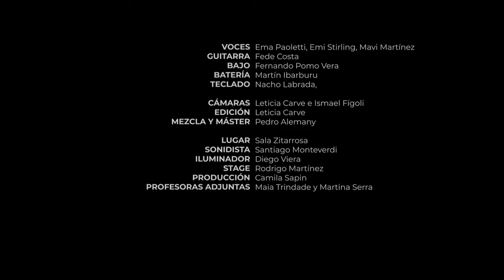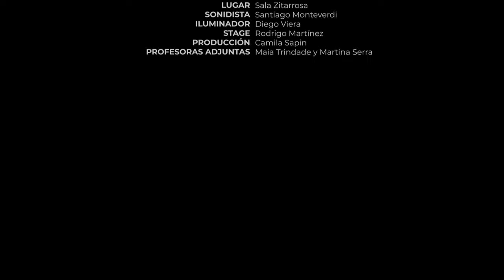Mavi Martínez, Emilia Stirling y Ema Paoletti - Rumor has it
Cantantes: Mavi Martínez, Emilia Stirling y Ema Paoletti
Guitarra: Fede Costa
Teclado : Nacho Labrada
Bajo: Fernando Pomo Vera
Batería: Martín Ibarburu

Cámaras: Leticia Carve e Ismael Fígoli
Edición: Leticia Carve
Mezcla y Máster: Pedro Alemany

Lugar: Sala Zitarrosa
Sonido en vivo: Santiago Monteverdi
Iluminador: Diego Viera
Stage: Rodrigo Martínez
Producción: Camila Sapin
Profesoras adjuntas: Maia Trindade y Martina Serra